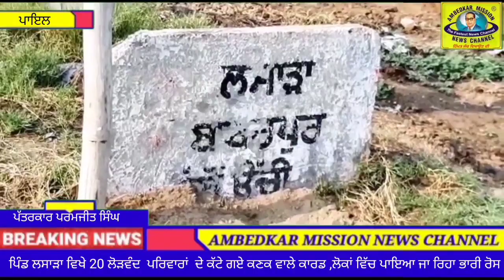ਪਿੰਡ ਲਸਾੜਾ ਵਿਖੇ 20 ਲੋੜਵੰਦ ਪਰਿਵਾਰਾਂ ਦੇ ਕੱਟੇ ਗਏ ਕਣਕ ਵਾਲੇ ਕਾਰਡ ,ਲੋਕਾਂ ਵਿੱਚ ਪਾਇਆ ਜਾ ਰਿਹਾ ਭਾਰੀ ਰੋਸ